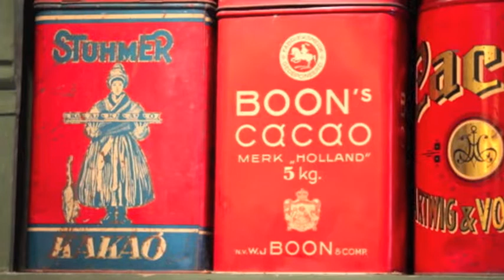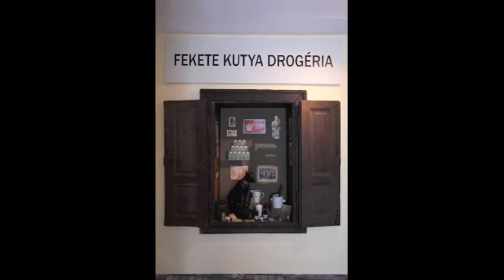The story of metal boxes by Juliana Kulich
Digital Story made by Juliana Kulich, Foundation for Museum Visitor, during the digital storytelling workshop in Rome, March 2014